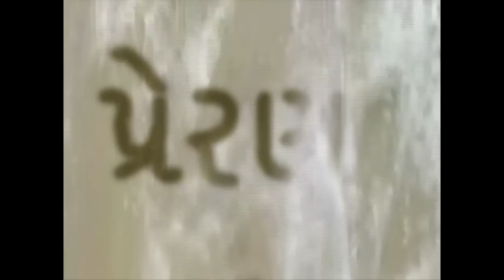Kajal Oza Vaidya Authour & Writer in PRERNA with Sujal Dave-GTPL,Editor in Chif-surat-I